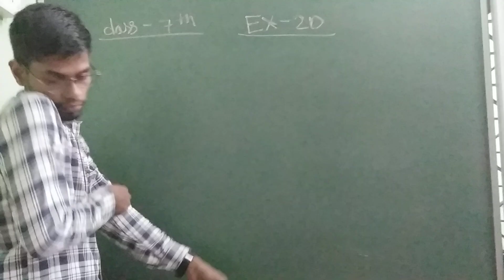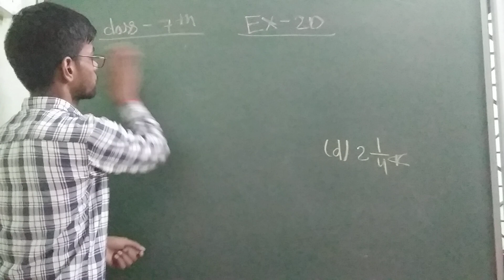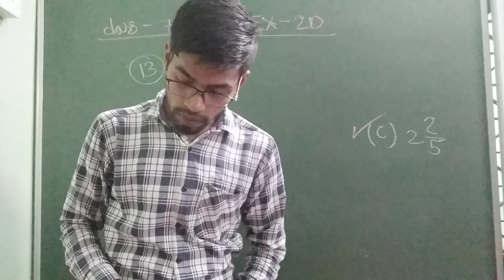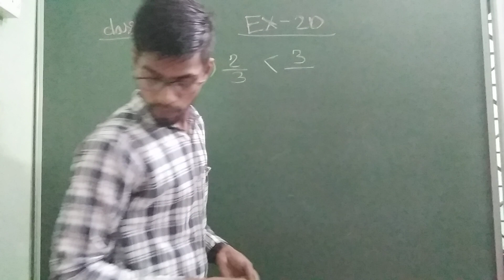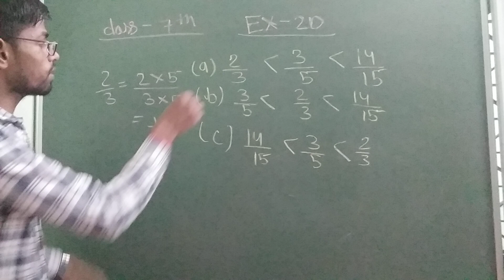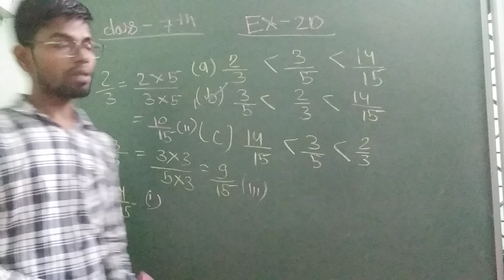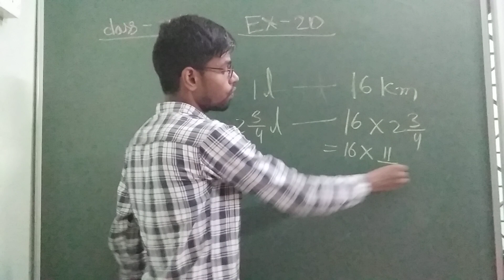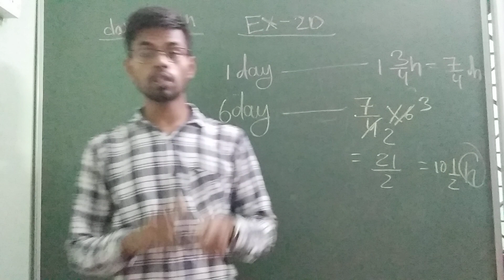Maths Class-7 Exercise-2D